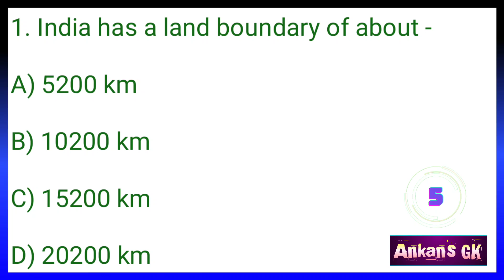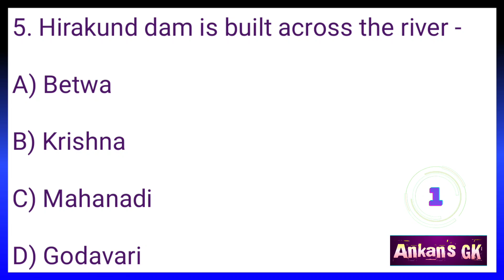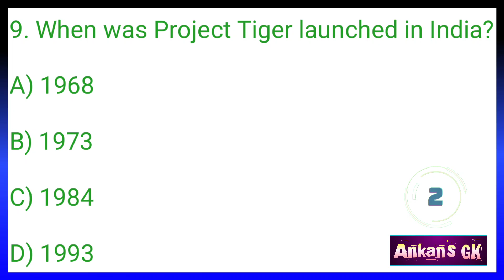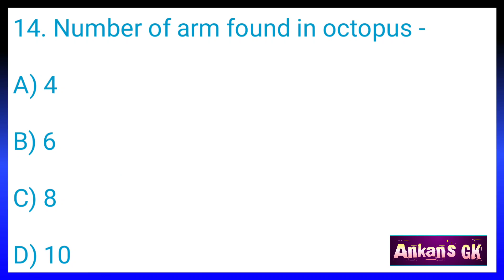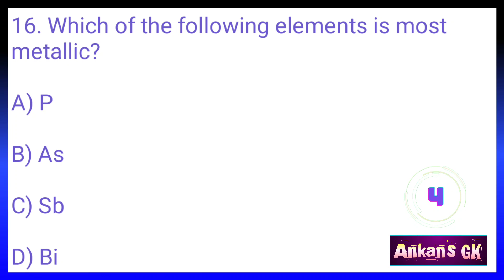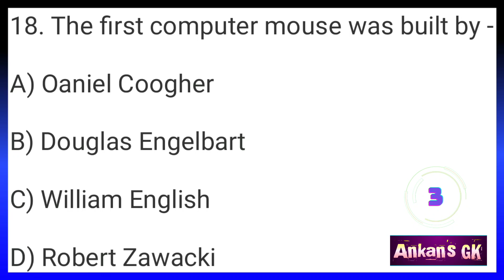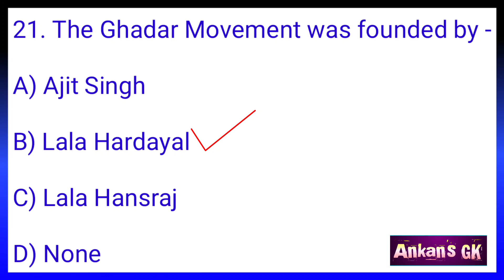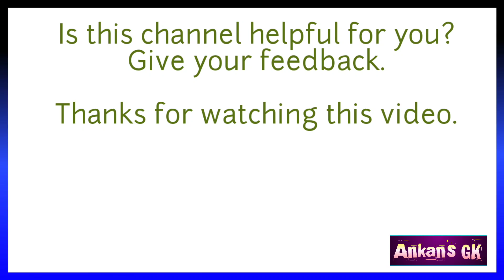GK Questions and Answers/English GK/India Gk in English/India Quiz/Gk MCQ/India GK/MCQ/World GK/GK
Hi friends,
In my channel, you can learn about india quiz in english and gk basics which are important for you. learn more for crack all indian competitive exams. All the questions are in objective gk type format, which can easily be memorised by you.

Your quiries :-

india quiz
india quizzes
gk basics
ankans gk
genius questions
br gk study
india gk
india quiz show
exam key
objective gk
general knowledge
gk question
gk
gk quiz
english gk
2023 gk

Stay happy,
Study regularly.